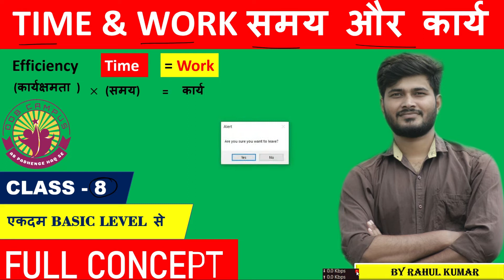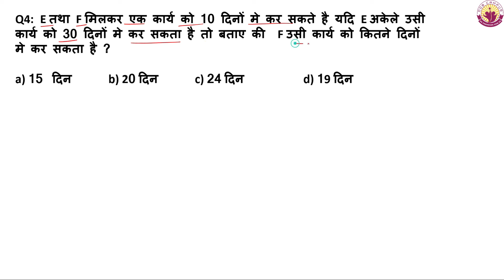Time and work Short tricks/Problems | समय और कार्य का खेल | Part-8 Maths Special BY rahul sir || SSC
Hello friends,